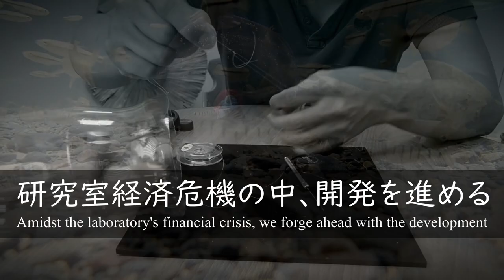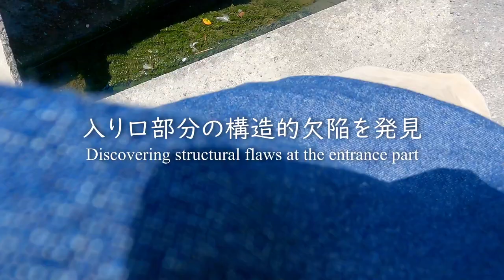お魚トラップ開発記録 エピソード02 改良: The DIY Fish Trap Episode 02 Improvement:: 20230709 trap 02 improve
お魚トラップ（aka：セルビン、タイビン、ビンドウ）は日本だと通販や釣具屋さんで売っているのですが、どうもコチラ台湾ではないようなのです。ならば自分で作ってしまおうという企画。今後の研究に使う魚をできるだけ負担をかけないようにやさしく捕まえたい。しかも、ラボのメンバーだれでも簡単に安く作る方法はないかと考えました。これはその試行錯誤の記録です。もちろん、夏休みの自由研究の際の参考にもなるかと思います。今回は前回作成した試作機一号と二号をもって実際使用できるかどうかを試してみました。そして、若干の改良を加えました。

Fish traps (AKA: Serubin, Taibin, Bindou in Japanese) are sold by mail order or at fishing tackle shops in Japan, but apparently not here in Taiwan. If that's the case, the plan is to make your own. I want to catch fish gently so that I can use them for future research with as little stress as possible. Moreover, we wondered if there was an easy and cheap way for any of the lab members to make them. This is a record of that trial and error. Of course, we hope it will also serve as a reference for free research during the summer holidays. This time, with the prototypes No. 1 and No. 2 created last time, we tried to see if they could actually be used. I then made some improvements.

0:00 Introduction イントロ
2:00 Making Bait　本編開始　餌づくり
4:00 Check portability　持ち運びチェック
6:48 Field test　フィールドテスト
8:00 Problem　問題発覚
8:20 Improvement　改良
17:14 Prototype CC2306PT02 プロトタイプ　コード番号CC2306PT02

Link to all episodes
全エピソードリンク
Ep01: , お魚トラップ開発記録 エピソード01 試作: The DIY Fish Trap Episode 01 Prototyping
Ep02: お魚トラップ開発記録 エピソード02 改良: The DIY Fish Trap Episode 02 Improvement:
Ep03: お魚トラップ開発記録 エピソード03 捕獲: The DIY Fish Trap Episode 03 Catch
Ep04: お魚トラップ開発記録 エピソード04 伝承: The DIY Fish Trap Episode 04 Transfer

BGM
FREE BGM "Reflect" by まんぼう二等兵

teleost fish
tropical mountain fish
endemism of biodiversity
endemic species
endemic species in taiwan
pet bottle
fish trap